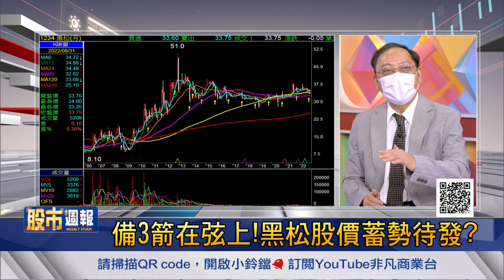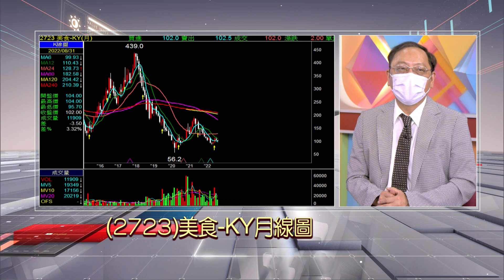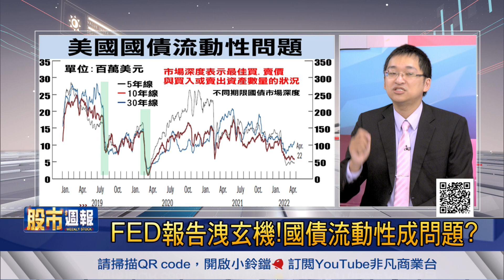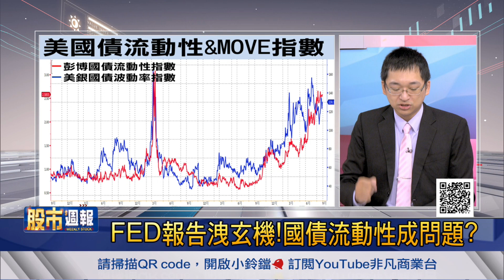【備3箭在弦上!黑松股價蓄勢待發? FED報告洩玄機!國債流動性成問題?】股市周報*曾鐘玉20220911-5(柯孟聰X高子旭)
《YOUTUBE網路版》周日晚上 21:00
《非凡商業台》(有線電視89.90台)周日晚間 20:00
《台視財經台》(MOD 521台) 周日早上7:30